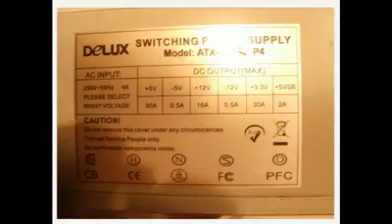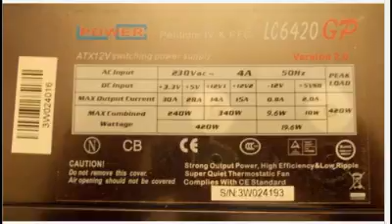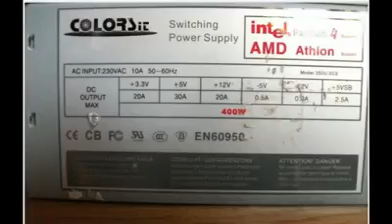mehr psu crap